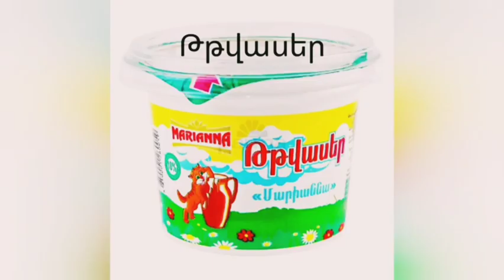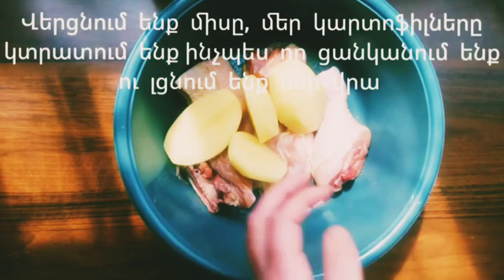Կարտոֆիլը հավի մսով ջեռոցում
Բաղադրատոմս

Կարտոֆիլ 🥔
Հավի միս
Սխտոր
Թթվասեր
Բուսայուղ
Աղ
Սև պղպեղ
Կարմիր պղպեղ
Հավի համեմունք

Ингредиенты

Картофель 🥔
Куриная мясо
Чеснок
Сметан
Растительное масло
Соль
Чёрный перец
Красный перец
Куриная приправа